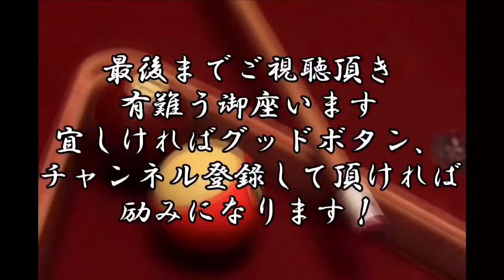もし？歩けなくなったら？